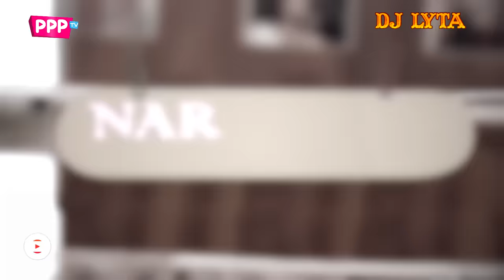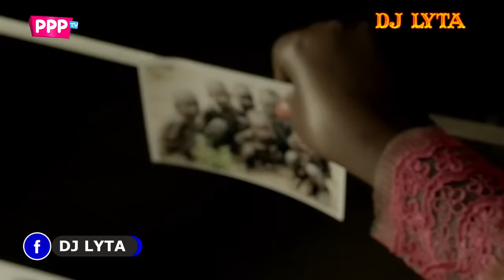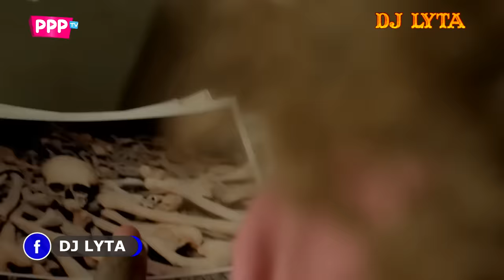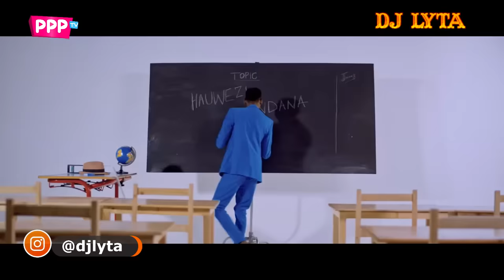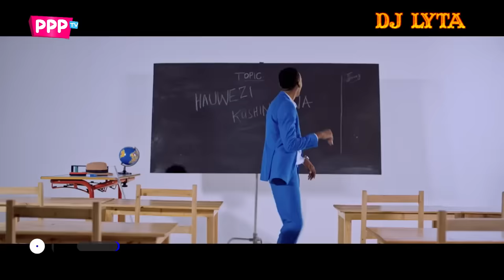DJ LYTA - GOSPEL ANTHEMS MIX 2024 ( SHUSHA NYAVU) SISI NI WALE,MKONO WA BWANA, SHUSHO,MASIKA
00:00  Phina - Sisi Ni Wale
03:12  Eunice Njeri - Nani Kama Wewe
09:05 Florence Andenyi - Kibali(Favour)
13:27 Umenibeba – Tumaini
18:18 Mashamsham - The Survivors Gospel Choir
22:54 Neno Litasimama - Msanii Music Group
27:06 Narudisha - Gloria Muliro
30:53 Eunice Njeri -  Nimekubali
34:34 Mtuliza Bahari - Msanii Music Group
38:30 Eunice Njeri - Ameni
42:50 Nimekuja Kusema -Dr. Sarah K & Shachah Team
50:39 Paul Clement - Amenifanyia Amani
58:17 Naomba Niwe Baraka – Burton King
01:02:55 Solomon Mkubwa - Mfalme Wa Amani
01:10:13 Christina Shusho - Shusha Nyavu
01:13:37 Mercy Masika - Nikupendeze
01:16:58 Mercy Masika – Mwema
01:20:28 Sitolia  - Gloria Muliro & Willy Paul
01:23:28 Kwetu Pazuri -  Ambassadors Of Christ Choir
01:27:44 Christina Shusho - Ning'are
01:31:29 Dj Lebbz - Usichoke Ft Pitson Le Grand & Deus Derick
01:34:20 Rose Muhando - Secret Agenda
01:37:34 Christina Shusho - Relax
01:41:04 Mercy Masika - Shule Yako
01:44:08 Goodluck Gozbert - Hauwezi Kushindana
01:49:55 Christopher Mwahangila  - Mungu Ni Mungu Tu